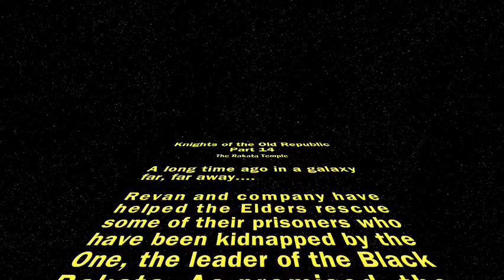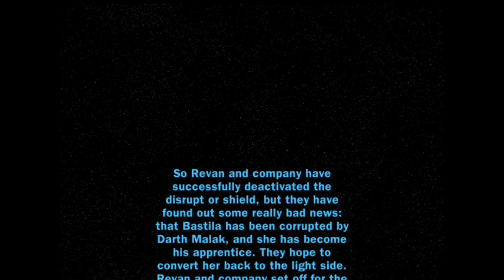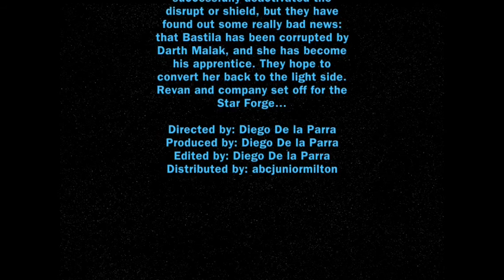Knights of the Old Republic Part 14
In this video, Revan and company have destroyed the evil Black Rakata tribe of the One, and they have rescued the captive Elders. So the Elders trust Revan and company to enter the Rakata Temple and find it's secrets. What will they find inside the Temple? Watch the video to find out.